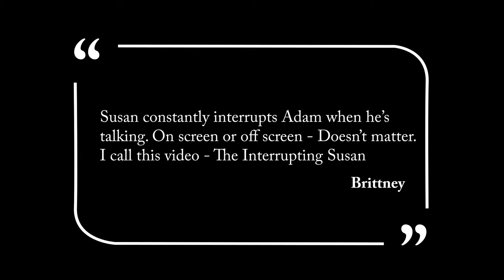Interrupting Susan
One of our favorite compilations - sorry Susan!